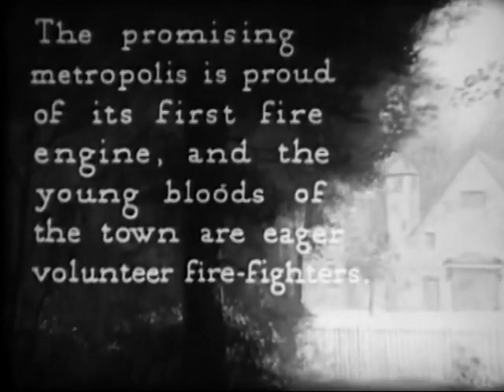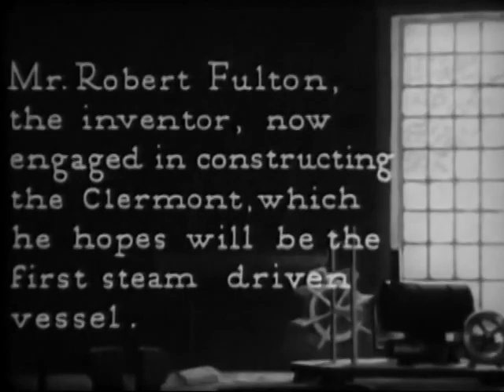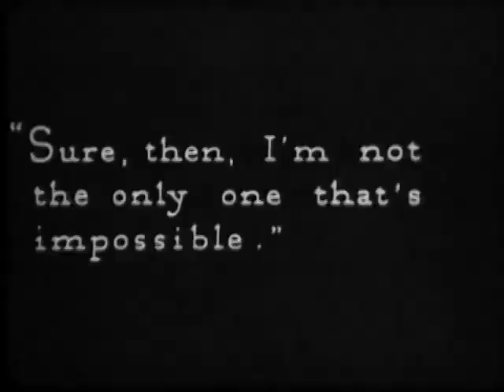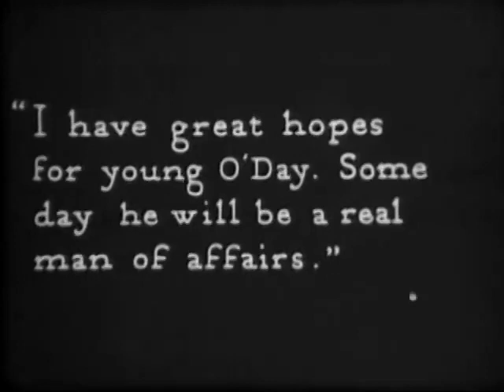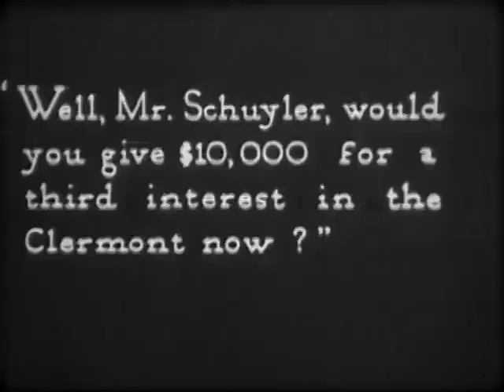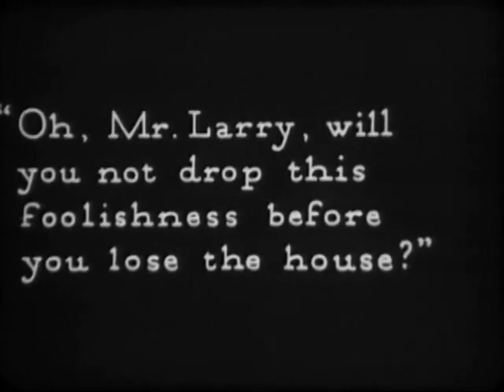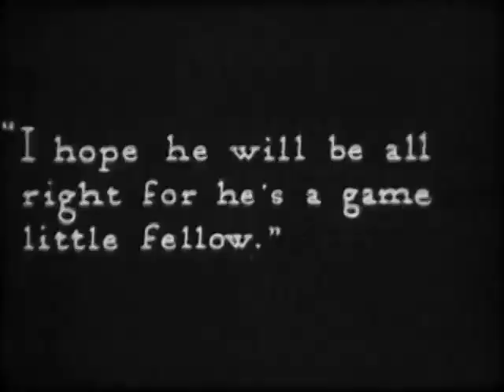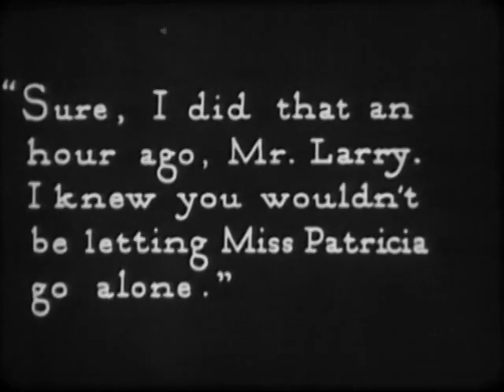LITTLE OLD NEW YORK - 1923 Feature Film - Marion Davies - Harrison Ford - Comedy Romance Drama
LITTLE OLD NEW YORK is a 1923 American silent historical drama film starring Marion Davies and directed by Sidney Olcott that was based on a play of the same name by Rida Johnson Young. The film was produced by William Randolph Hearst's Cosmopolitan production unit.

LITTLE OLD NEW YORK was Marion Davies' 17th film.  Davies stars as Patricia O'Day, who poses as Patrick O'Day. This was Davies' first teaming with silent actor Harrison Ford. This lavish historical drama was filmed in New York City and directed by Sidney Olcott. Hearst had an exact replica of Fulton's Clermont built and staged the famous river race on the Hudson in January. On February 18, 1923, a fire swept through the Cosmopolitan Studio, basically destroying the studio and all its contents. The film's negatives were saved (it was about two-thirds completed), and production began anew at several other local studios. All of the sets and costumes had to be re-created.

The film premiered at the Cosmopolitan, a movie theatre owned by William Randolph Hearst, located at Columbus Circle in New York City.

The film was a triumph for Marion Davies, and she was named "Queen of the Screen" and the #1 female box-office star of 1923 at the annual theater owners ball (Rudolph Valentino was named #1 male star).

FILM DESCRIPTION
"Little Old New York" (1923) is a silent film classic starring the delightful Marion Davies in a tale of love, ambition, and high-society intrigue set against the backdrop of the bustling and ever-evolving New York City.

The film opens with Marion Davies portraying Patricia O'Day, a spunky Irish immigrant who arrives in New York City with dreams of making her mark in the Gilded Age. But Patricia's plans take an unexpected turn when she inherits a valuable piece of land on the very spot where the Brooklyn Bridge is set to be constructed, making her an overnight millionaire.

As Patricia navigates the upper echelons of New York's elite society, she encounters the dashing and ambitious Larry Delevan, played by handsome leading man Harrison Ford (no, not the modern-day one!). A whirlwind romance ignites between them, but their love faces obstacles and challenges, including scheming socialites and conniving businessmen who covet Patricia's newfound fortune.

Amidst the glamour and grandeur of high-society balls and glittering soirées, Patricia and Larry must navigate their feelings for each other while battling forces determined to tear them apart. Will their love conquer the devious plots and societal norms that threaten to keep them apart, or will they be forced to sacrifice their love for the sake of ambition?

"Little Old New York" is a charming blend of romance, humor, and melodrama, capturing the essence of a bygone era in the heart of the city that never sleeps. Marion Davies' radiant performance and the film's historical charm make it a timeless classic, a glimpse into the spirit and dreams of old New York, where love and determination could conquer even the greatest obstacles.